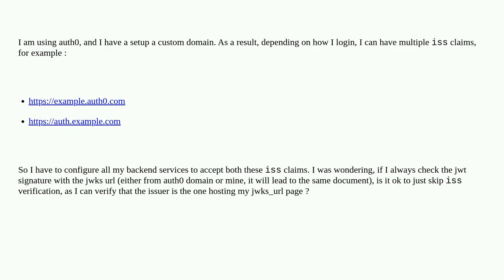Security: Is it necessary to verify iss claim in a jwt if the jwk_urls are configured?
Is it necessary to verify iss claim in a jwt if the jwk_urls are configured?

A special thanks goes out to the awesome community

  jwt